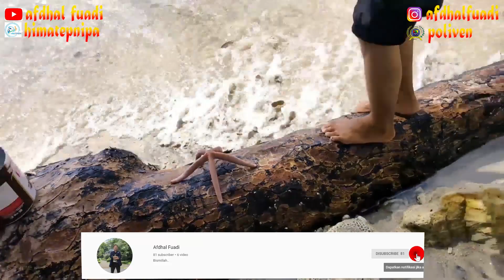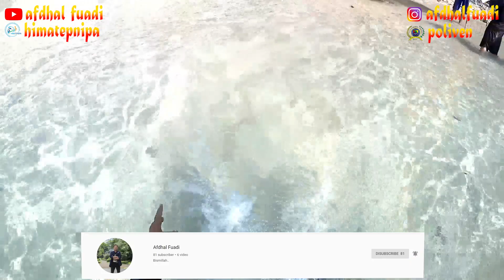Mahasiswa Poliven Pratikum MK Avertebrata Air di Pulau Sabang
Banda Aceh [Jum'at dan Sabtu, 25-26 Januari 2020]
Mahasiswa melakukan Pratikum Mata Kuliah Avertebrata Air di Pulau Sabang selama 2 hari, parameter yang diamati selama Pratikum adalah biota laut, salah satunya Terumbu karang, Ikan Karang, Bulu Babi, Bintang Laut, Teripang dan lain-lain.

Pratikum ini dilakukan dengan tujuan memperkenalkan kepada mahasiswa tentang kekayaan biota laut yang berada di Aceh, salah satunya yang terletak di Pulau Sabang yang nantinya bisa dijadikan untuk kawasan konservasi demi menjaga kelangsungan biota itu sendiri.

Selama Pratikum berlangsung mahasiswa di arahkan oleh para-para dosen poliven.